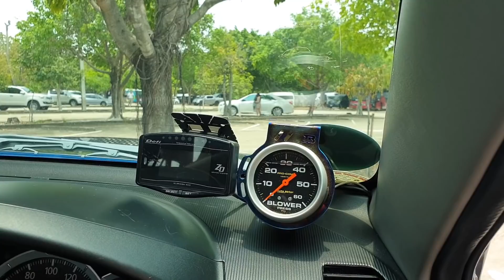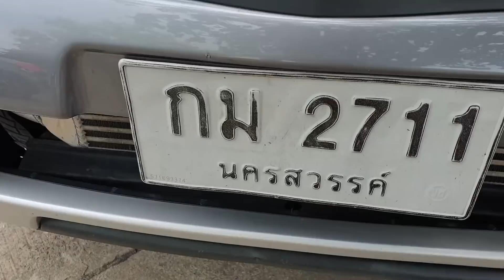ฮั่นแน่...สาวสวยสายซิ่ง ขับไทรทันหล่อๆ สเต็ป F55V ก็มานะครับบบบ : รถซิ่งไทยแลนด์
กระแสสาวซิ่งมาแรงจริงๆ วันนี้ผมพามาให้ชมอีกคนครับ รอบนี้เป็นน้องแก้ว สาวขับ Mitsubishi Triton คันนี้ทั้งซิ่งใช้งานและลงแข่งในสนามด้วย สำหรับคันนี้เครื่องยนต์เป็นสเต็ปเทอร์โบ F55 เก็บห้องเครื่องได้สวยงามลงตัว ภายนอกจัดทรงสไตล์รถแดร็กหน้าเชิดเล็กๆ ประกบคู่กับล้อขนาด 18 นิ้วหน้ากว้าง 9.5 หลัง 10.5 ยางไซส์ 255/55R18 ทั้ง 4 ล้อ พร้อมทั้งเปลี่ยนใส่ดิสเบรค 4 ล้อของ 3U คาร์บอนรอบคันลาย F1 งาน Top Carbon แล้วที่สำคัญน้องแก้วและแฟนมีร้านจำหน่ายอะไหล่ซิ่งด้วย ในชื่อร้าน ตั้ม อะไหล่ซิ่ง ดอนเมือง

FaceBook : แก้ว เจ้าของรถ (Is Arayawongchai)

Page FaceBook : ร้าน Tum racing donmaung (ตั้ม อะไหล่ซิ่ง ดอนเมือง)

ติดตามผม FaceBook : เอ็ม รถซิ่งไทยแลนด์ (Keeranan Panthong)